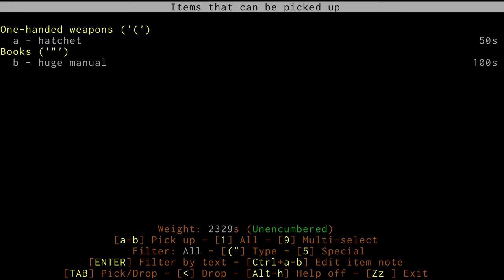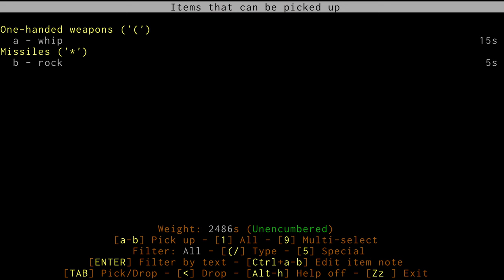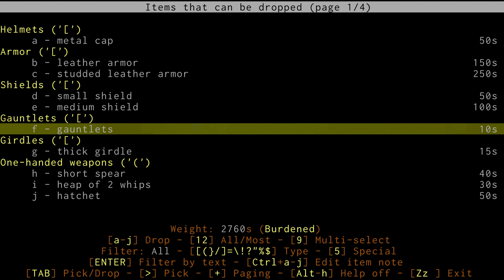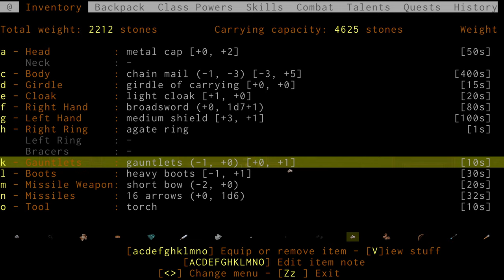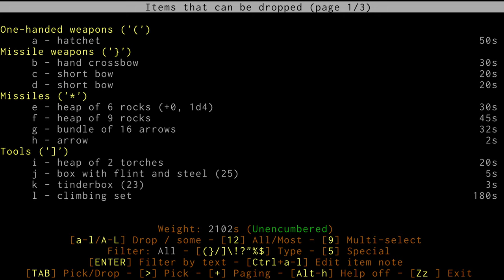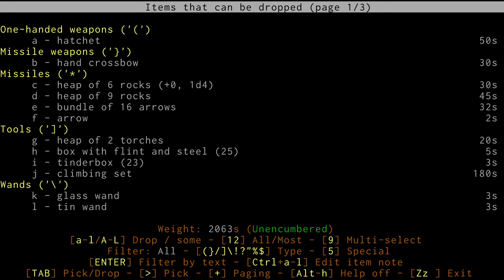ADOM | Human Fighter | Ep .02: Find the Carpenter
ADOM is a fantastic fantasy roguelike game by Thomas Biskup. Lineage wise, it's technically a Hack-like, I think, but it's so different to Nethack that it's barely recognisable and plays much more like a classic fantasy CRPG.

ADOM has complex mechanics and an old school design, and is quite unique amongst the so-called "major roguelikes" in that it bears the marks of the developer's personality.

I think it's excellent, and I hope you enjoy it too!